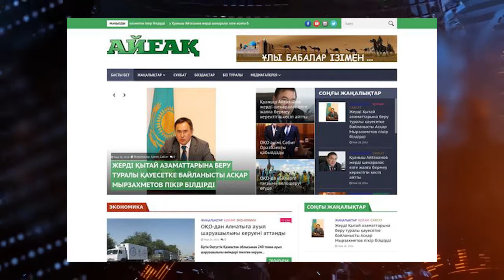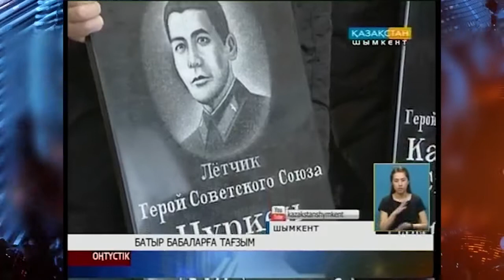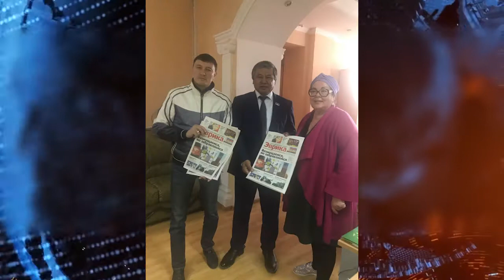ӘДІЛЕТСІЗДІК АТАУЫНА АШЫҚ ҚАРСЫ ШЫҚҚАН ДУЛАТ ӘБІШ - 56 ЖАСТА!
"Әділетсіздік атауына ашық қарсы шықтым!". Журналистика саласында мұндай астары қалың сөзді тек жүректі журналист айта алады. Есімі облысқа ғана емес, елімізге тіпті алысты-жақынды шет мемлекеттерге танылып жүрген тілші, тырнақша ішіндегі мінезді журналист Дулат Әбіш 13 наурыз күні 56 жасқа толды. Тілшілік тіршілігіне тілшіміз Рабиға  Бақытжанқызы сапарлап қайтқан еді.